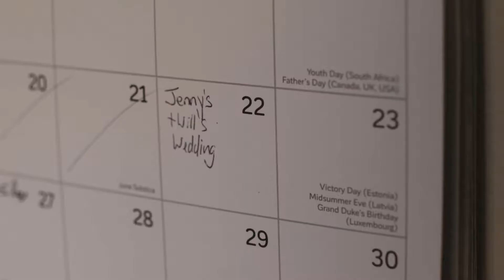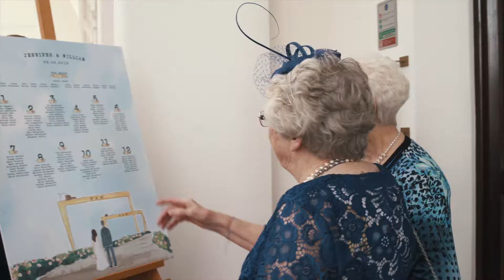Jennifer & William : Titanic Hotel Wedding